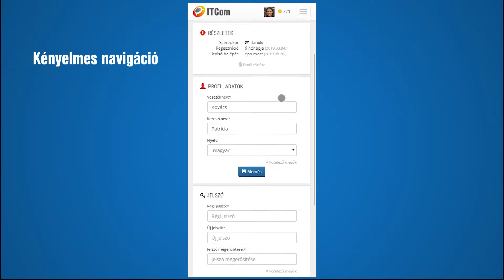TudásPiac mobil felület bemutató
Mobilra optimalizált felületekkel segíti a hallgatók munkáját a TudásPiac videós oktatórendszer, mellyel saját márkás rendszerként bárki nyithat online oktatási üzletágat.